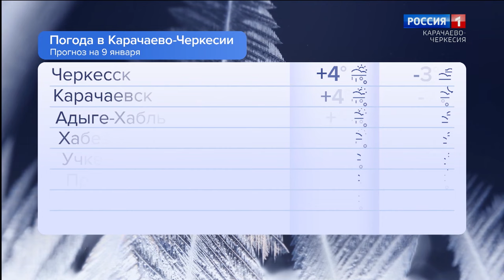Утро России. Карачаево-Черкесия 09.01.2024